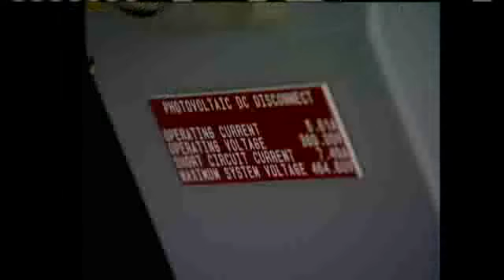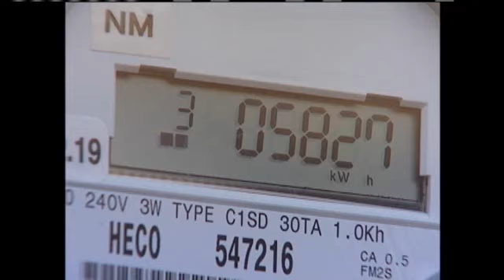First Person On Oahu Receives Check From HECO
How would you like to receive a check instead of writing one to pay the electricity bill?   The first person on Oahu to receive a check from Hawaiian Electric Company, for energy he produced with his residential solar panels gave us a tour of his roof. For news you need to know,